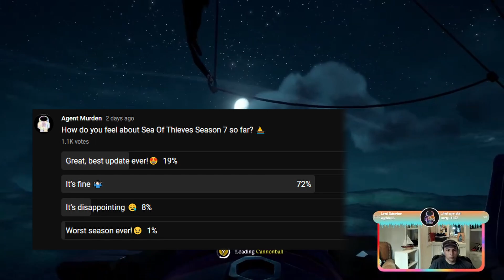First Impressions Of Sea Of Thieves Season 7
In this video, I'm giving my first impressions of Sea Of Thieves season 7 after having played it for the last several days. So far I'm pretty happy with the new season however I do have mixed feelings regarding certain parts of it!

Epic Support A Creator Code: AgentM